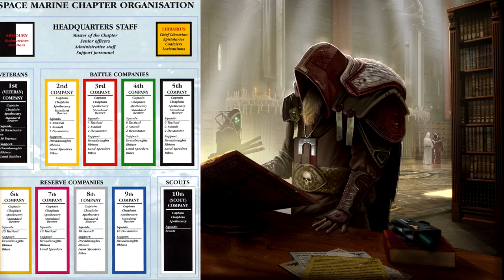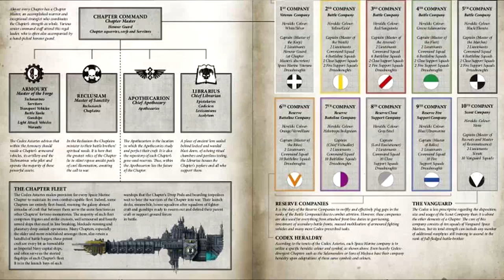40k Lore! The Codex Astartes!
The Big Blue Book of Absolutely Everything!